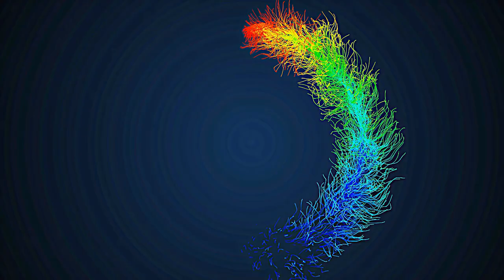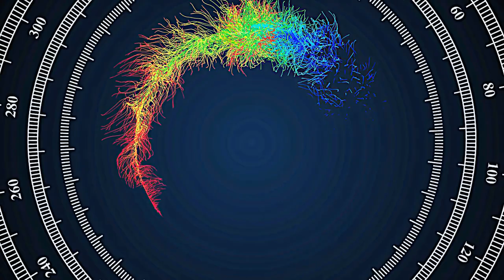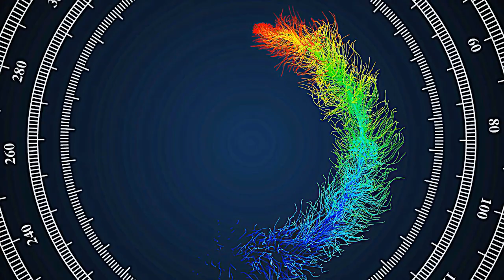Monster Trap Music | Non Copyrighted music | Musical Earth | Music Babloo Kumar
Non-Copyrighted Music Available On "Musical Earth" For All Of You.
Music Director___ Babloo Kumar { Mumbai }
Music Arrenge By ___ Ashok Kumar
Amit Mady
Bittu Indori
Mix N Mastring By __Karan Singh Mumbai N Gurpreet Singh Delhi
Spl Thanx _ Rani Sharma { Indrani }
Sagar Shende
Amitaabh Mimarot
Namrata Tiwari
Vasu-Abhishek { Delhi }
Vaibav Dev { Bhopal }
Krishna--Lovely { Mumbai }
Social Networking __ SamarJeet Chauhan { India Meri Jaan }
And Dev Soni { TechnoBug Indore }